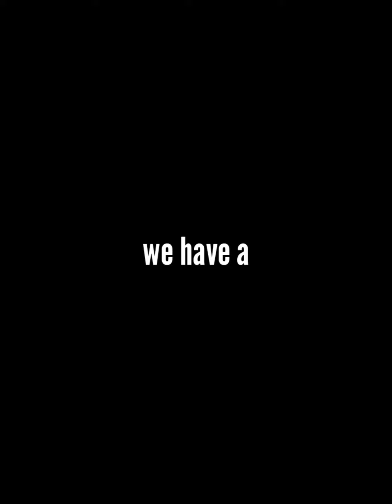Bmw 650i for sale 🤑🔥🔥